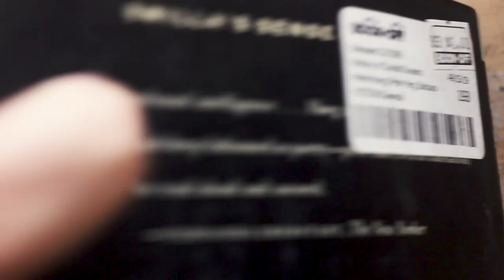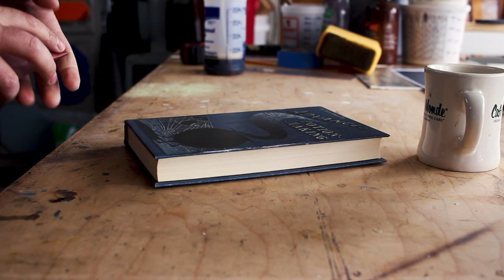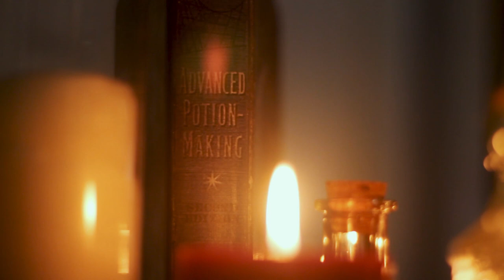How to: Harry Potter Potions Book: Propmaking, Weathering, Distressing, Special Effects Project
How I made a replica version of the Half-Blood Prince's version of Advanced Potion Making from Harry Potter and the Half Blood Prince.

Since we've been stuck at home for a while, I wanted to brush up on some prop making techniques.

I found a few books of different sizes at a used book store and decided which one felt the best, then printed a slightly modified version of the cover (courtesy of Wizardry Workshop and Mod Podged it onto the book. From there I used some 220 grit sandpaper to scuff the edges, sprayed some watered-down coffee onto the pages, hit everything with some paint and "Movie Dust" or Fuller's Earth. There is also a pretty advanced technique that I demonstrated here called "throwing it around" to help really give the feeling that this book has seen quite a few years.

This a bit of a departure from my normal woodworking projects but this was a blast to make!